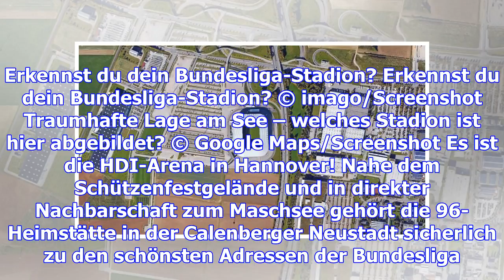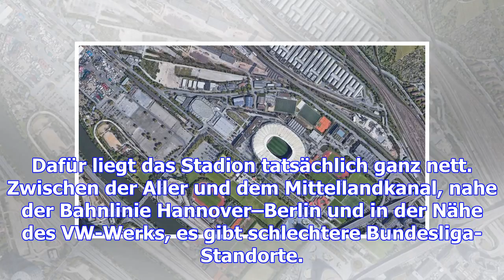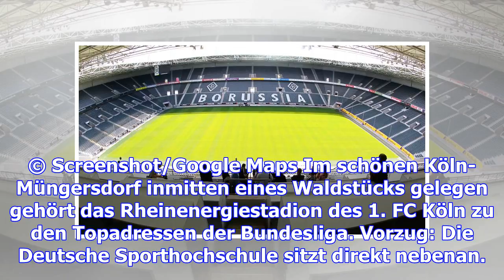Bundesliga am 16. spieltag: fc bayern schlägt köln, schalke siegt sich auf platz zwei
Der 16. Spieltag ist Geschichte und der FC Bayern München rangiert weiter an der Spitze der Bundesli...